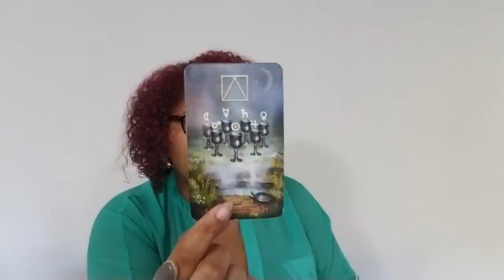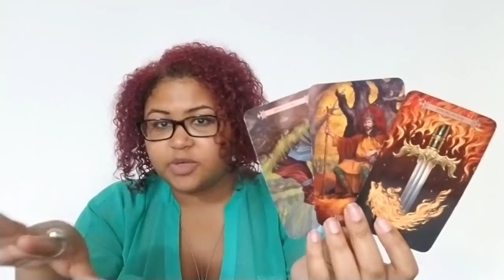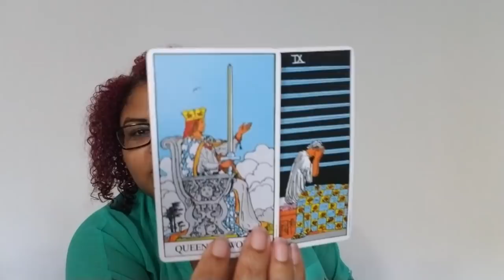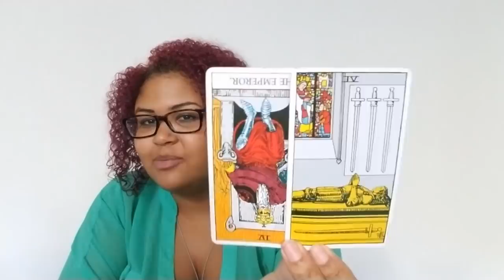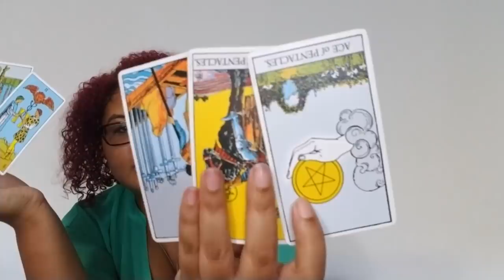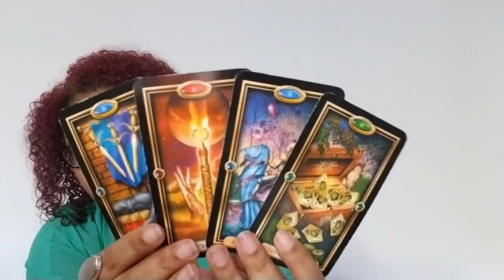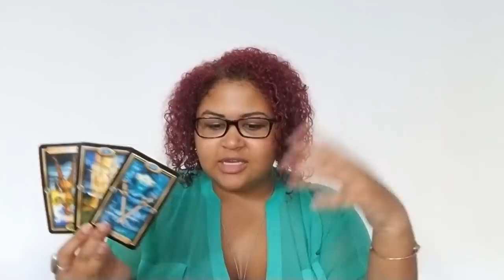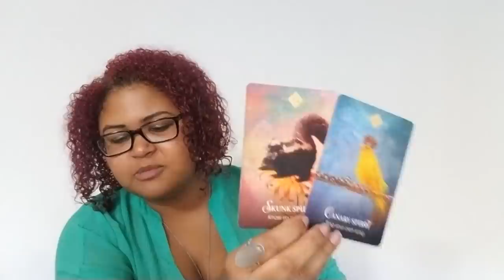Aquarius: Beauty & The Dragon (August 22nd - 31st)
Aquarius: Weekly Love Reading (August 22nd - 31st)